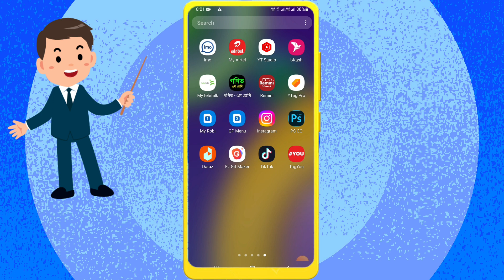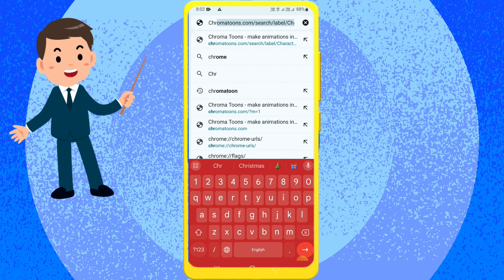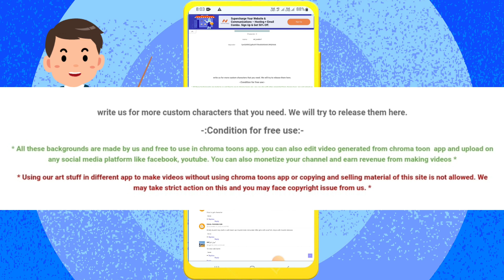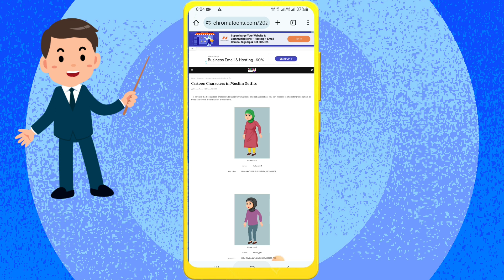Chromatoon New Monetisation Policy 2024|Chromatoon New Tutorial 2024